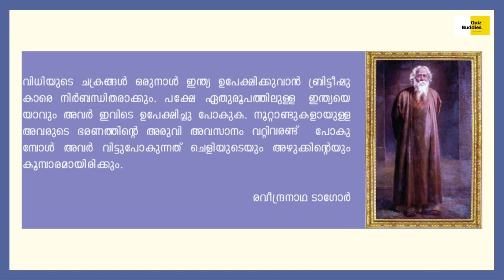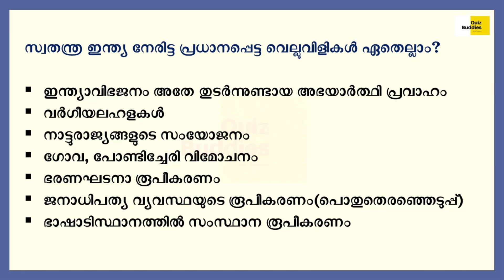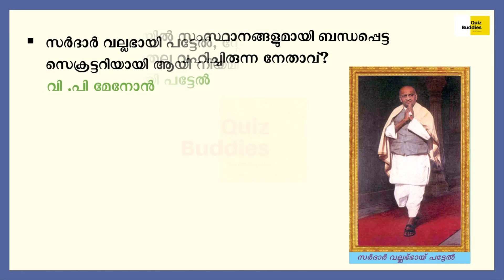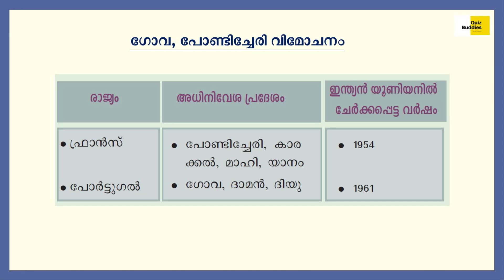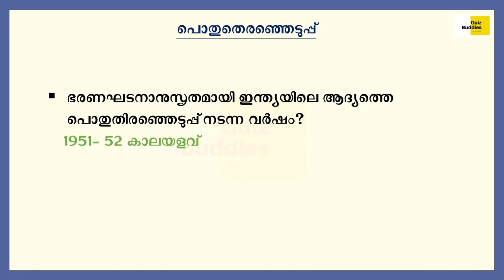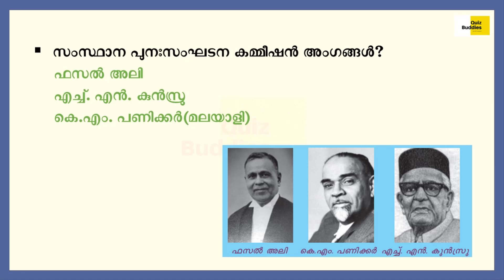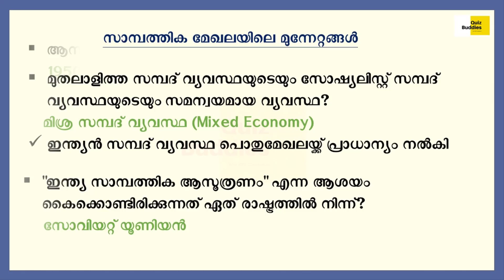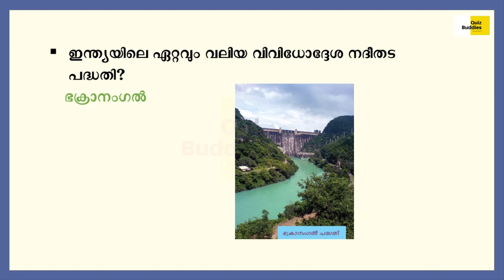SCERT Class 10 Social Science | Chapter 7 | Kerala PSC Exam Reference | Video Part 23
This video class is based on  SCERT Class 10 Social Science I textbook, Chapter 7 - സ്വാതന്ത്ര്യാനന്തര ഇന്ത്യ/ India after  Independence.
Reference for Kerala PSC Exams.